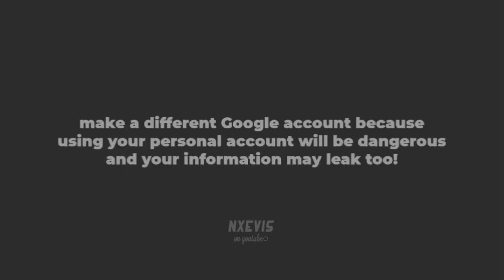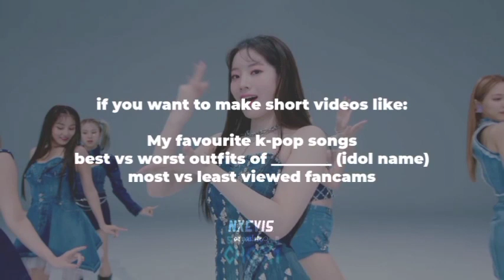K-tubers tips: part one! | nxevis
Hello this nxevis!
in today's video i explained everything about k-tube not everything but still a little lol!
this vpwas just the part one please comment down if you want part two because I have more ideas in my mind!

As few of you were asking me about who accused me well i won't say it because it's like invading their privacy so I won't tell you all sorry

Timestamps: (topics covered in this video)
0:00 intro
0:18 How to make a channel?
0:46 How to edit videos?
1:00 First video idea
1:13 Where to find clips?
1:37 K-pop video suggestions